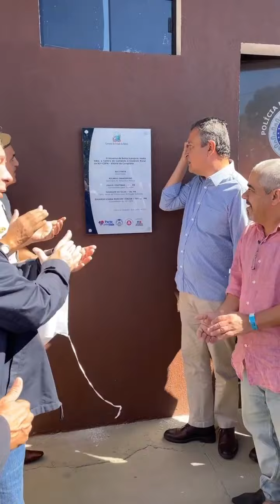Centro de Operações de Monitoramento da Zona Rural cprsopmba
O Governo da Bahia juntamente com o Comando Regional Sudoeste inaugurou nesta manhã (10) o Centro de Operações da 92ª Companhia Independente de Polícia Militar de Vitória da Conqusita. O local será responsável pelo georreferenciamento e vídeo monitoramento em tempo real da zona rural da cidade.